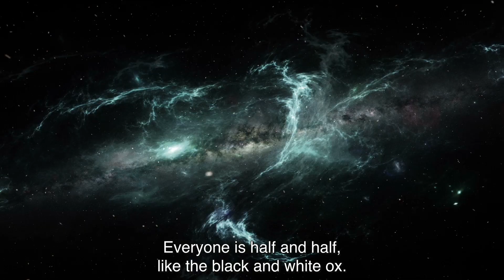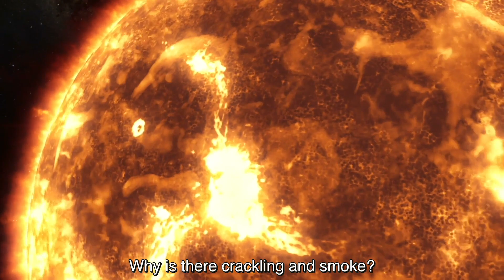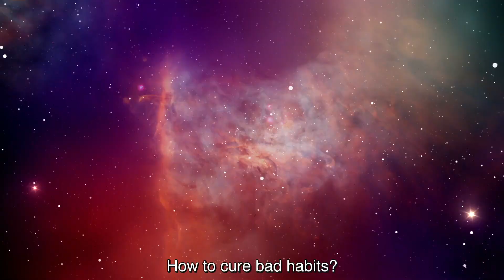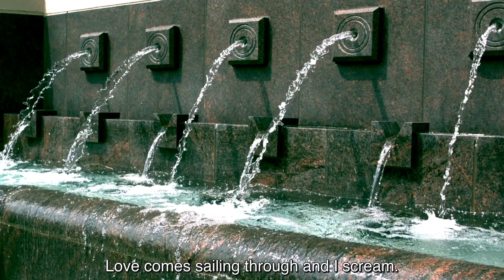15 Rumi Poems in English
Mawlana Jalaluddin Mohammad Balkhi, popularly known as "Rumi", is a 13th-century Sufi poet.

His poems have touched the hearts of over a billion people.

Coleman Barks is popularly known for translating the poetry of Rumi and bringing it to the Western world.

Get Coleman's book here, where you can find this poem along with many others

His translations have been recited by Deepak Chopra, Madonna, Demi Moore, Antonio Banderas, and more friends in Deepak's famous album, A Gift Of Love.

For more Rumi poetry...

Facebook.com/RumiQuotesOfficial
Facebook.com/TheAdamSiddiq